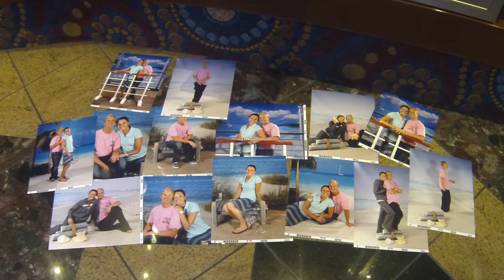TAW & KEW Carnival Cruise 2015